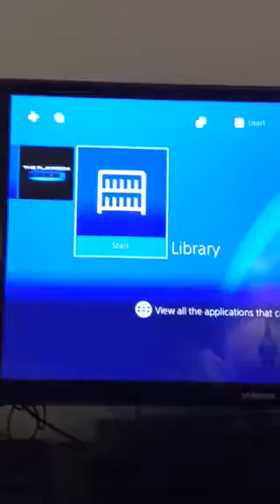Got the PS4 slim!